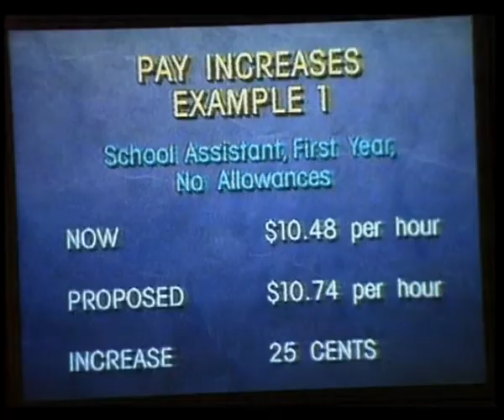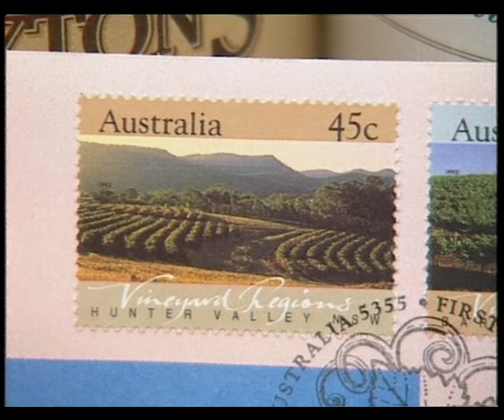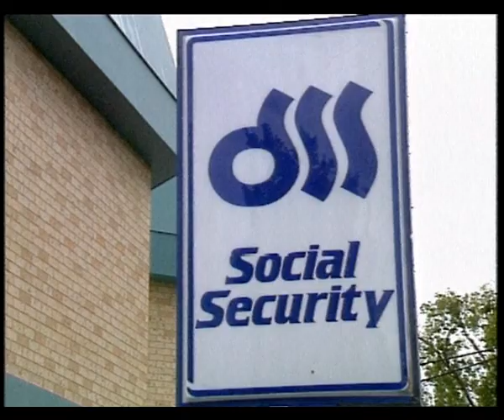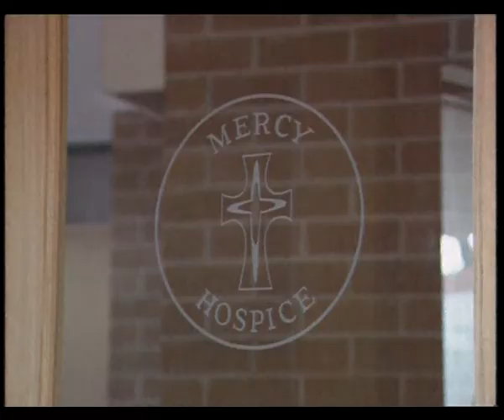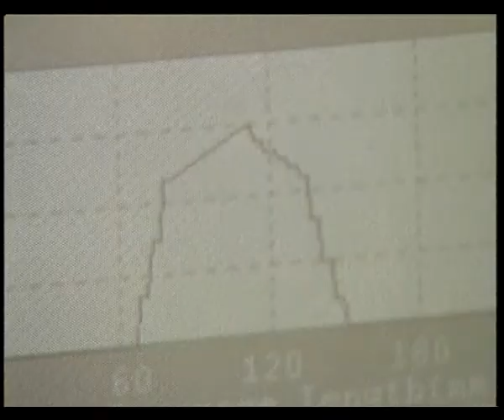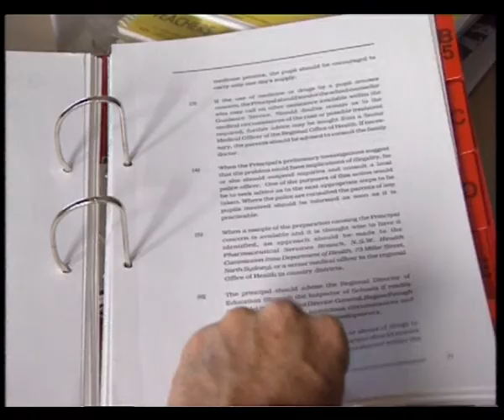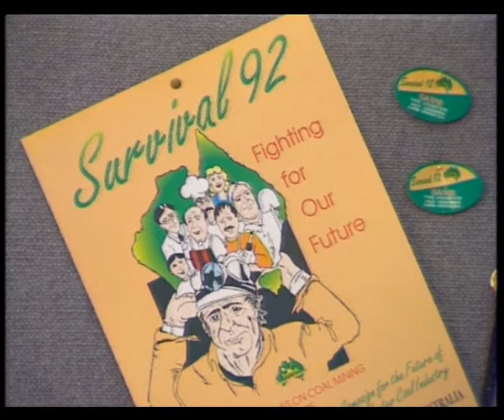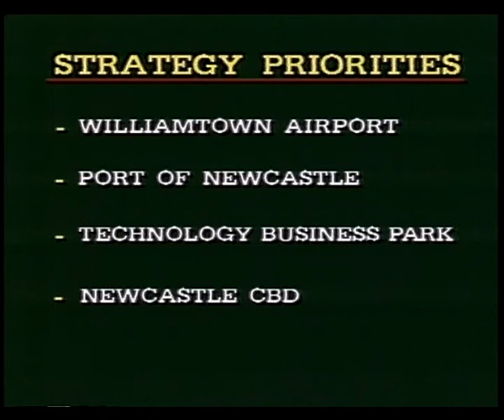13B 09 News item NBN Television April 1992